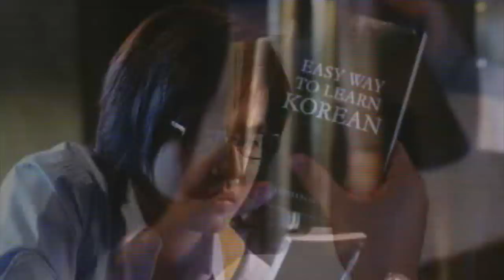(6/9) April + Louie = love? | 'Bcuz of U' | Movie Clips